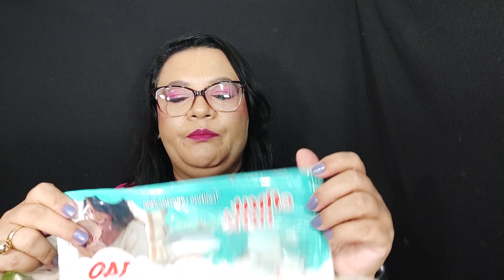Produtos acabados será aprovados?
Boa noite gente linda, tudo bem!
Esse mês acabou esses produtos, me conte se já usou algum?